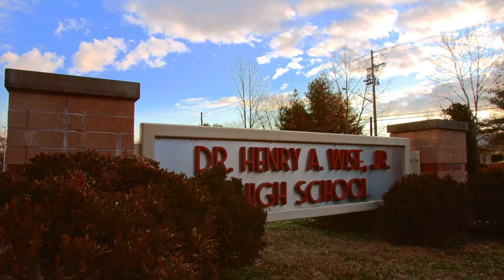2019 Dr. Henry A. Wise, Jr. HS Winter Sports Promo - PG County MD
| Sweet Dreams |

Dr. Henry A. Wise, Jr. High School is located in Prince Georges County Maryland. Also, home to the 2019 4A MD State High School Champions.

Huge thanks to the Puma Pride Booster Club for hooking this up!  Another huge shout out to all of the Students, Staff and Parents both on and off camera. Without your help this would not be possible.

They are the absolute Best PUBLIC high school in Maryland and are part of the Prince George's County Public Schools system.

Directed by: Frank Castle
Video Production: Yanair Media